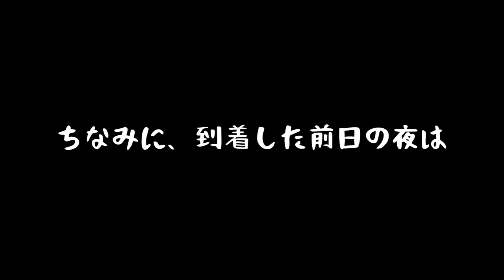『神在月』の出雲大社へ、エアデールテリア・ジェイ君とケリーブルーテリア・マッチと一緒に車中泊で島根県の旅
八百万神様が集まる10月に出雲大社へ、エアデールテリア・ジェイ君とケリーブルーテリア・マチルダを連れて、車中泊でお出かけして来ました